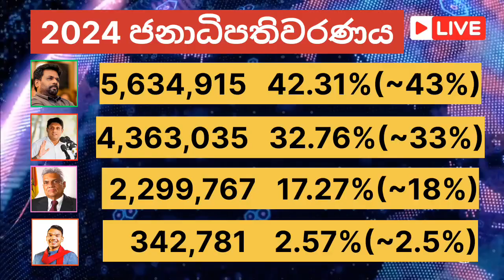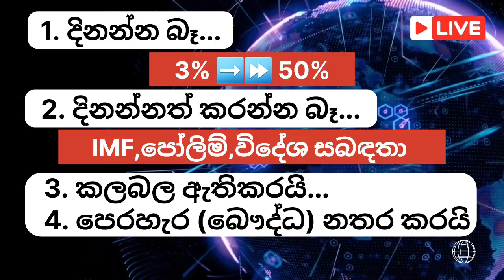🔴 මාලිමාවට 50% ට වඩා අඩු උනේ ඇයි? | 2024 මහමැතිවරණය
🟢 මාලිමාව දින්නොත්? | පෙරලිකාර ජයක්?

📱 වෙළඳ දැන්වීම් පළකරා ගැනීම සඳහා පහත සඳහන් WhatsApp අංකයට කෙටි පණිවිඩයක් යොමු කිරන්න.